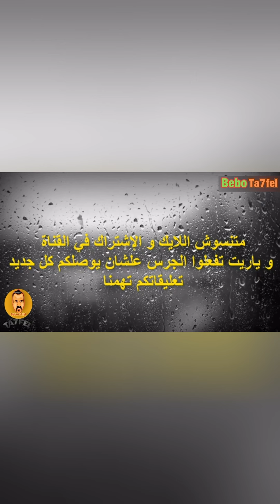فضايح البنات في التيك توك ايه القرف ده - فين بوليس الاداب !!🔥😨 | بيبو تحفيل 😱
تحفيل علي بنات التيك توك - الجانب الاوسخ من التيك توك في الوطن العربي - اقلــع اكتر تكسب اكتر
التيك توك في مصر - تحفيل وتريقه علي التيك توك - بلاش تيك توك في مصر - شراشير التيك توك
تيكتوكات غريبه جدا - فضائح التيك توك - تحفيل على فيديوهات التيك توك - عاهات التيك توك المصري
تجميعه من فيديوهات التيك توك - فشخ عاهات التيك توك - بلاش التيكتوك في مصر - تحفيل علي التيكتوك
 فاشخ عاهات التيك توك - مشاهير التيك توك في الوطن العربى - الجانب المظلم من التيك توك - تحفيل
مشاهير التيك توك في مصر - تحفيل علي بنات تيك توك - ترند التيك توك - اراميط التيك توك في مصر
التيك توك المصري المظلم - التيك توك في مصر غريب جدا - تيكتوكات عشوائيه - تحفيل كوميدي
البنات خرجوا عن السيطرة - بنات التيك توك خرجوا عن السيطرة - التيكتوك خرجوا عن السيطرة
الجانب العفن من التيك توك في مصر- جانب شحاتين التيك توك في مصر - التيك توك خرج عن السيطره
الجانب المخيف على التيك توك - اجرأ بنات في التيك توك - التيك توك عالم اخر - اقوي تجمعات تيك توك
تيكتوكات غريبه جدا في مصر - عاهات التيكتوك في مصر - رقص بنات التيك توك - تريقه علي التيكتوك
فضايح التيك توك - تحفيل تيكتوك - الجانب المظلم من التيك توك في مصر - بنات التيك توك - التيكتوك
عاهات التيكتوك في مصر- رقص بنات التيك توك - تريقه علي التيكتوك - تحفيل تيكتوك - عاهات التيكتوك
فتيات تيك توك - ارميط تيك توك - الجانب الاعفن من التيك توك - التيكتوك في مصر - عاهات التيك توك
قراميط التيك توك -  مقاطع تيك توك - الجانب الازبل من التيك توك - رياكت علي بتوع التيك توك
اغانى التيك توك - تيك توك عرب - بلاش تيك توك - تيك توك مضحك - ريأكت علي بتوع تيك توك
 بنات التيك توك المشاهير - جوله داخل التيك توك - تجميعات تيك توك جديد - بنات التيك توك مسخره
 تحفيل علي بتوع التيك توك - التيك توك في مصر بشكل كوميدي - مشاهير التيك توك العرب - تيك توك
 سفاله التيك توك - تجميعات تيك توك جديد - ترندات التيك توك - تيك توك مضحك - التيك توك المصري
 فضيحة بنات التيك توك - اقذر بنات علي التيك توك - فيديوهات من قاع التيك توك - ترند تيك توك
تيك توك مشاهير العرب - مشاهير التيك توك المصريين - تيك توك رقص - تحدي رقص تيك توك
 تجميعات تيك توك - ترند تيكتوك - تجميعات فيديوهات تيك توك - ترند التيك توك الجديد - تيكتوكات
تيك توك ترند - اقوى تجميعة من فيديوهات التيك توك - فاشخ عاهات التيكتوك في الوطن العربي
تيك توك أغاني - التيك توك مصر - التيكتوك في الوطن العربي - مشاهير تيك توك - بيبو تحفيل